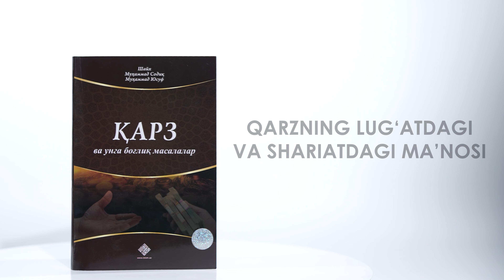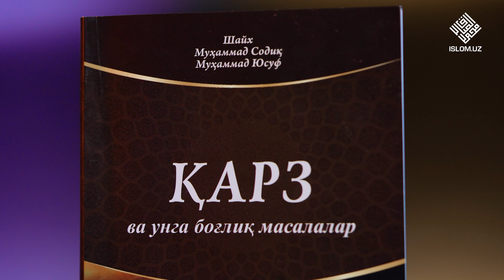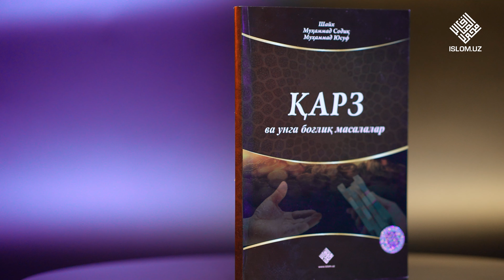Qarzning lug'atdagi va shariatdagi ma'nosi | «Qarz va unga bogʻliq masalalar» kitobi 2-son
🤝 Inson kim bo‘lishidan qat’i nazar, hayoti davomida qarz muomalasiga duch kelishi turgan gap.

⏳ Bu masala esa azal-azaldan, doimiy ravishda kishilarning boshini qotirib kelayotgani hech birimizga sir emas.

❔ Shunday ekan, qarz oldi-berdi muomalasida kishi o‘zini qanday tutishi lozimligi xususidagi hukmlarni keragicha o‘rganish har bir musulmon uchun juda ham zarurdir.

Endi siz ushbu kitobni audio va video formatda ham tinglab borishingiz mumkin.

Kitobni Islom.uz portali xodimi Qamariddin Bekmuhammad oʻqigan.